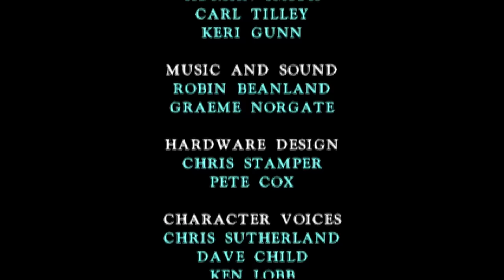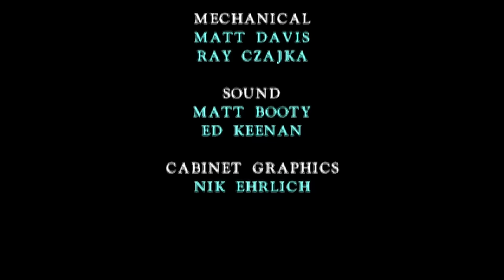Killer Instinct Arcade Longplay with Glacius (5xBRZ filter, 60 fps)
Took me a few tries with this one. Still rusty.

*Note: This is not a continuous run, but instead a splice to make it a smooth run and to cut down on time. Continuous runs will be labeled accordingly.

Nintendo Switch Friend Code: 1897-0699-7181